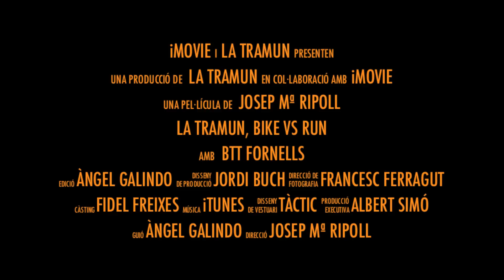Tramun Bike vs Run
Trailer per Web